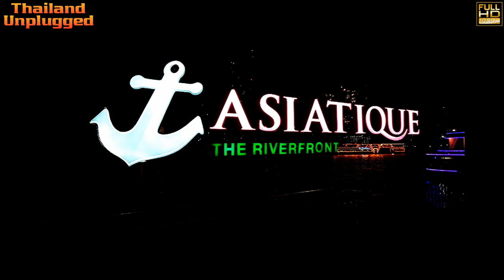FANTASTIC Cruise Ship From Asiatique the Riverfront Part 1 (ล่องเรือที่ยอดเยี่ยมจาก อเชียทีค)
With our good friends Rick and Tiew Dater, we take The Vertical Cruise experience which departed at 7.40pm. Cruised along the Chao Phraya River for a few hours, starting from and ending at the Asiatique Bangkok City.

We have the upper deck open top, with a great Filipino duo playing great hits, and some Thai songs. There are 3 decks altogether, each of them catering to a different audience and 3 different groups of singers. Food wise, buffet, alcohol can be purchased separately, they have a well-stocked bar.

There is also a mid-deck at the front with seats for enjoying the breeze if you don't have the open deck seating

Overall, a good and enjoyable experience, we also took some time moving around Asiatique. We sit on the riverfront for some beer before hopping on the cruise.

In all a great experience of the wonders of Bangkok Thailand
ADULT 1,600 THB US $51 EACH EXPENSIVE YOU THING?
WELL NO IT’S NOT GREAT VALUE FOR MONEY
An evening cruise on the Chao Phraya river is the most relaxed way to see some of Bangkok’s most iconic sites. Sample Thai and international cuisine while enjoying the charm and beauty of the river scenery.
On this dinner cruise, you will see famous historic sites as the Grand Palace and Wat Arun, as well as modern architecture as the impressive Rama VIII bridge and luxury high rise hotels. Enjoy dinner with nighttime views of Bangkok’s skyline on a romantic cruise on the Chao Phraya river, the “River of Kings”.
Relaxed evening atmosphere
Far from the hectic pace of the city, the evening atmosphere on the river is relaxed. On the two hour cruise, the Vertical Cruise ship floats by the “City of Angels” by night at a leisurely pace.
The cruise starts at Asiatique The Riverfront, a riverside shopping, dining, and entertainment complex. Heading North, the Vertical Cruise ship floats past modern luxury hotels as the Shangri-La, the Mandarin Oriental, and the Millennium Hilton.

Colonial style Yodpiman River Walk
After the adjoining Memorial bridge and Phra Pin-klao bridge, you will see the yellow colonial-style architecture of the Yodpiman River Walk, a riverside shopping center. On the other side of the river stands Wat Kalayanamit temple.
17th Century fort
At the mouth of Bangkok Yai canal, the white walls of Wichai Prasit Fort come into sight, a fort built in the 17th century to prevent ships from sailing up the river North to the old capital of Siam.

Wat Arun & historic district
Next to it stands the beautifully lit Wat Arun, one of Bangkok’s most famous landmarks. Across the river is Rattanakosin, the old city established in the 18th century with the Grand Palace and the Wat Pho, the Reclining Buddha temple.
The ship turns around at Rama VII bridge. Arriving back at the pier the illuminated 60 meter tall Ferris wheel at Asiatique dominates the area.
Check-in is at the Vertical Cruise check-in counter on the river boardwalk opposite warehouse 9. The itinerary is:
6:30 pm Check-in counters open
7:30 pm Departure of the cruise, open buffet
9:30 pm Arrive back at Asiatique pier
Please check in no later than 7:15 pm.
Dinner cruise prices
Rates are:
Adult 1,600
GOOGLE MAP LOCATION: